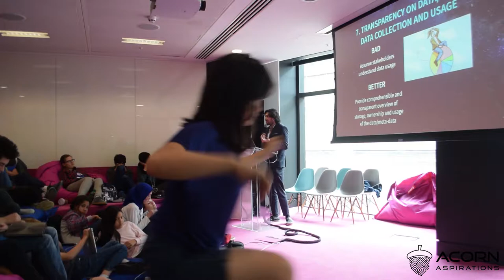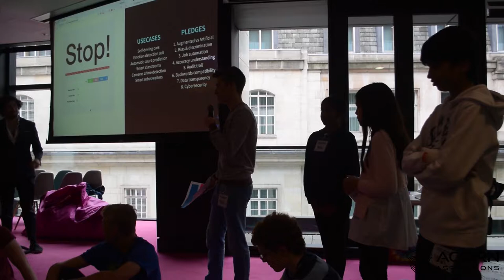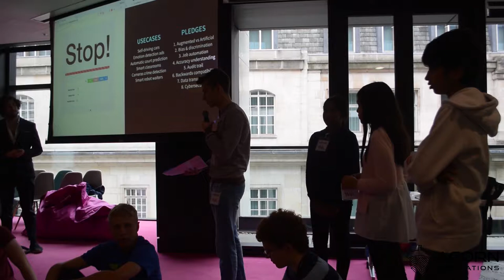Alejandro Saucedo - Full Workshop on AI Ethics at Teens in AI Bootcamp, London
Watch Alejandro Saucedo's workshop on AI Ethics!